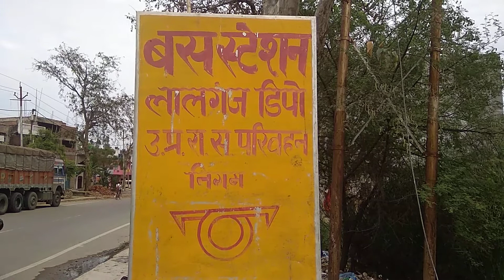बस स्टेशन लालगंज प्रतापगढ़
बस अड्डा लालगंज